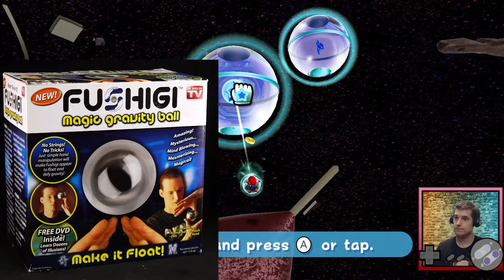Super Mario Galaxy | Ep4: Kamella's got it comin'!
In this episode, Mario pretends to be AiAi from Super Monkey Ball and I briefly talk about that weird TV "Toy" we all saw commercials for: Fushigi.